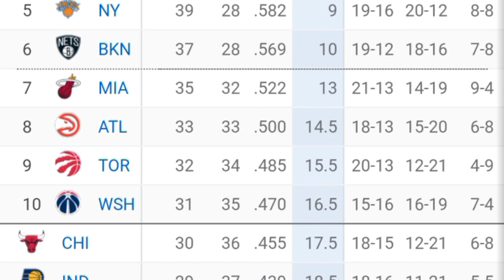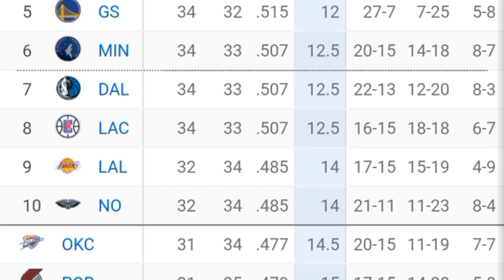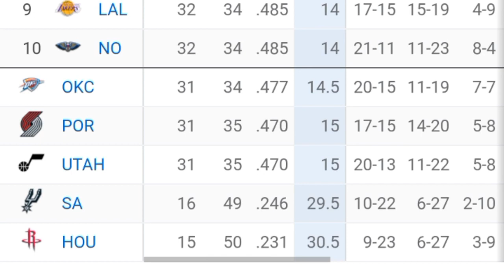NBA Standings TODAY-UPDATE 9/3/2023 I NBA Basketball Standings 2022-23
NBA Standings Today 9 March, 2023
NBA Basketball Standings 2022
NBA 2022/23: Basketball Standings 2023 And nba standings 2022 to 2023,nba games today or nba scores today.nba standings 2023 today or nba standings 2023 playoffs & nba table